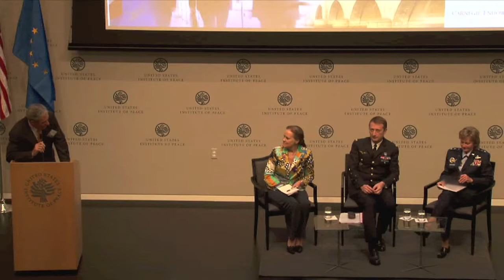Plenary Session 5: Building Partnerships in the Military Domain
TRANSATLANTIC PARTNERS IN GLOBAL SECURITY: THE EU'S COMMON SECURITY AND DEFENSE POLICY

Moderator: Michèle Flournoy, Centre for a New American Security
General Patrick de Rousiers, Chairman of the European Union Military Committee
Major General Maryanne Miller, Deputy Director for Partnership Strategy, Joint Chiefs of Staff.

Presented by the Delegation of the European Union to the United States, in partnership with the Brookings Institution, the Carnegie Endowment for International Peace, the Center for Strategic and International Studies, and the Johns Hopkins School of Advanced International Studies.